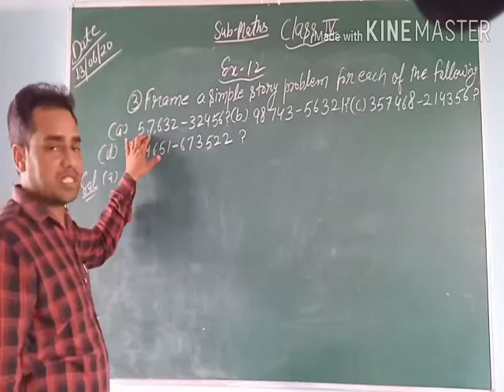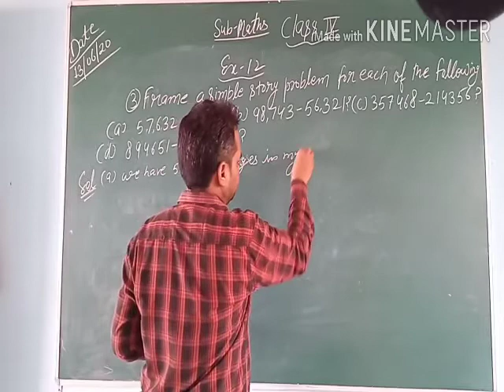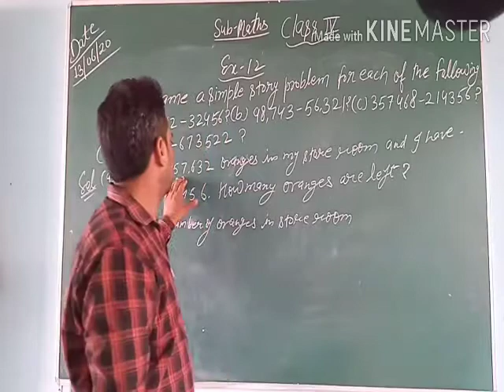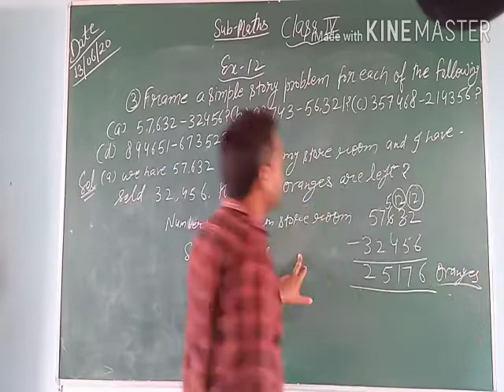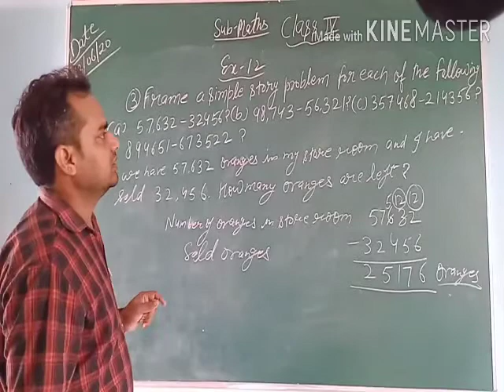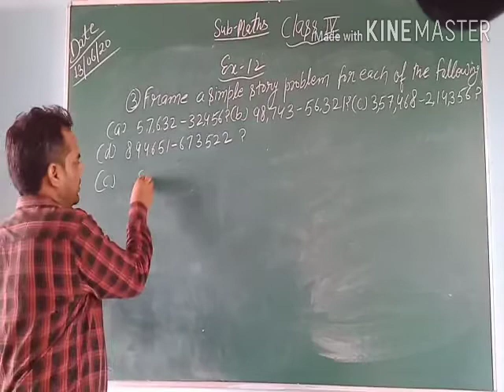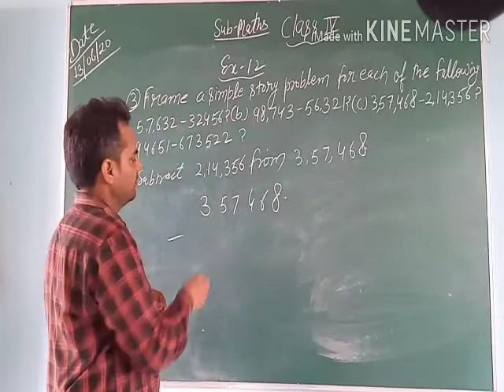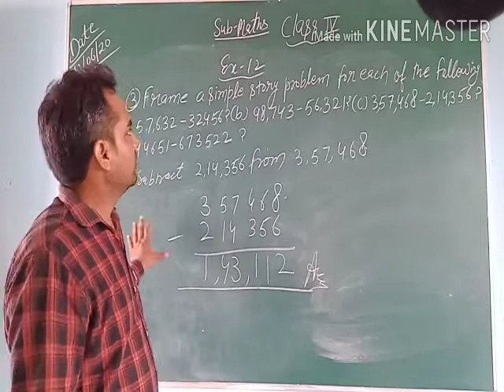Class IV maths ex-12